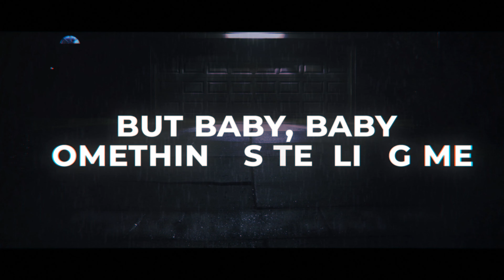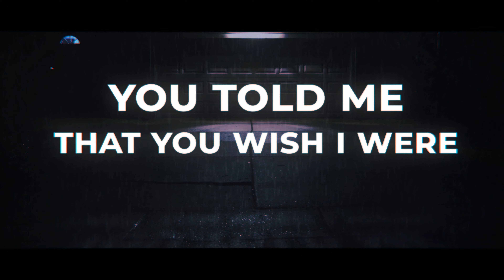What Would LAST NIGHT Sound Like if NICKELBACK Wrote It?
Chad Kroger has got one of the most distinctive Voices in rock music. Love them or hate them, it is undeniable they have had  a very prosperous music career. Today I give Morgan Wallen's number 1 hit the Nickelback treatment.

Lyrics

But baby, baby, something's tellin' me this ain't over yet
Just talk about life goin' sip for sip, yeah
No way it was our last night (last night, last night)